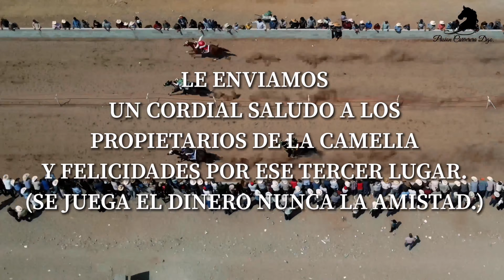Camelia Final del Futurity 2021 Carril San Miguel vs AZ vs Tecate vs Carbonero 250v